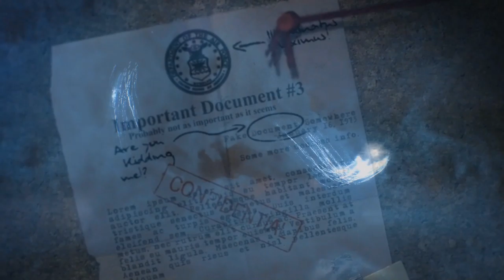Cedar Point December 11th Leak?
Everything in this video is rumours and speculation and not to be taken as facts.